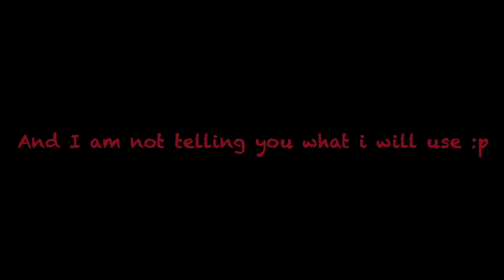Part 1 of BTS - BT21 Art work - how to draw BT21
Hello guys, here is just kind of a preview, or before hand the main artwork is done for BTS - BT21 characters :D

I have taken some time to be able to make anything new..
I will try my best to do more.